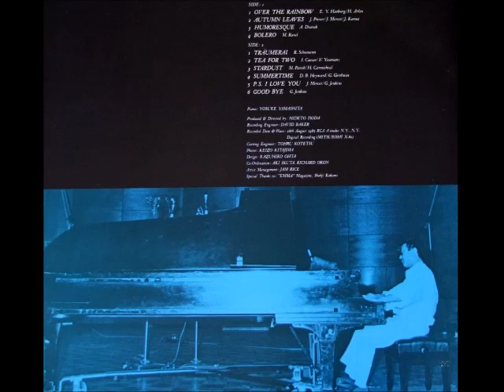Yosuke Yamashita solo piano - Autumn Leaves (1985)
Yosuke Yamashita solo piano

Album - Sentimental

Recorded by David Baker at RCA A studio in NY 1985